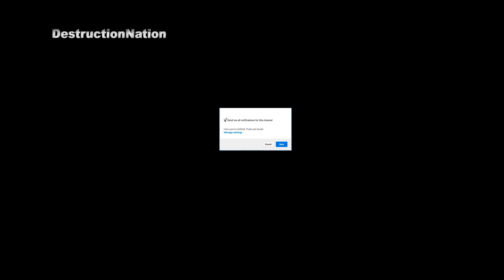GTA 4 Ragdolls Compilation [Euphoria Physics | Funny Moments]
Mods